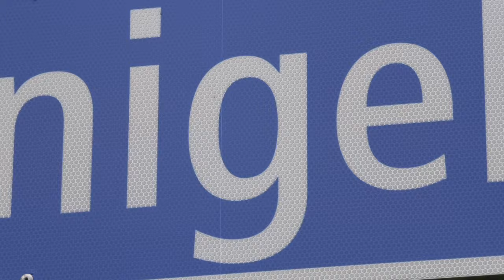BERGRENNEN GURNIGEL 2024 | NICOLAS VIVA | BMW 130I E1 | VIDEOCLIP BY BELLUNOVIDEO